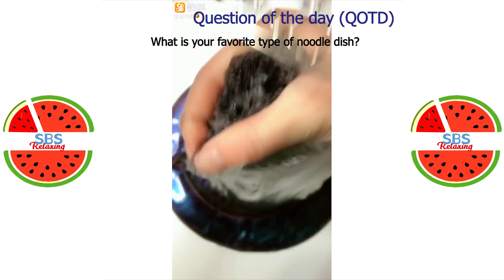Satisfying Slime ASMR | Relaxing Slime Video #2393 | SBS Relaxing